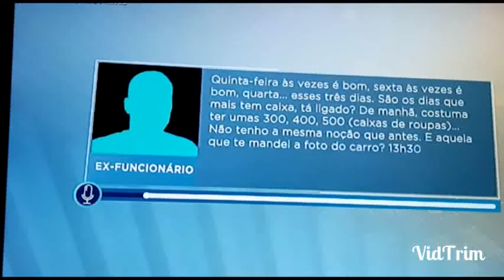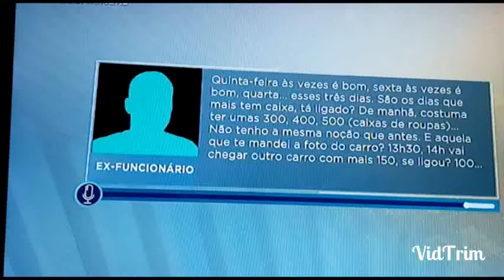QUADRILHA FOI DESMANTELADA PELA POLÍCIA CIVIL